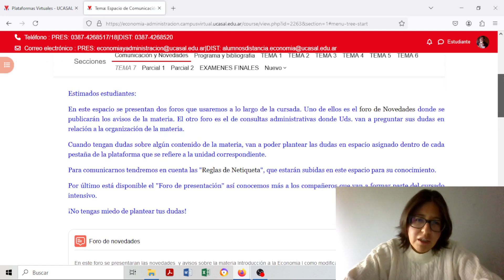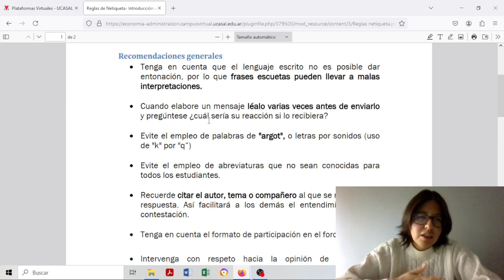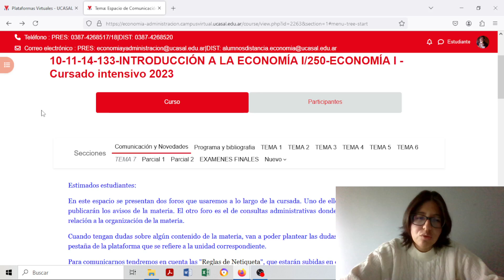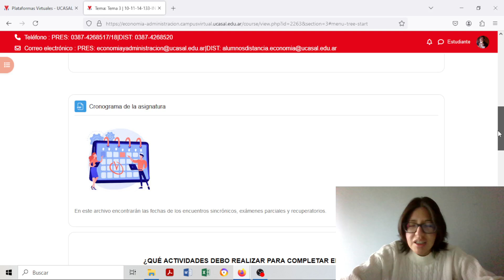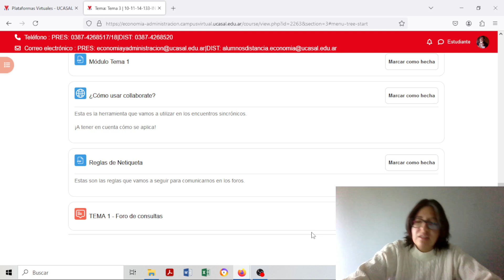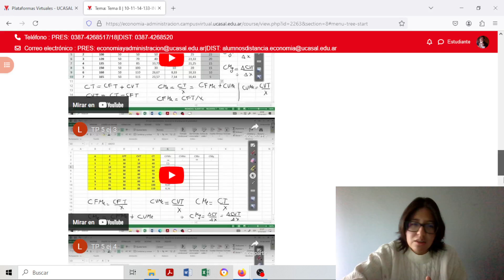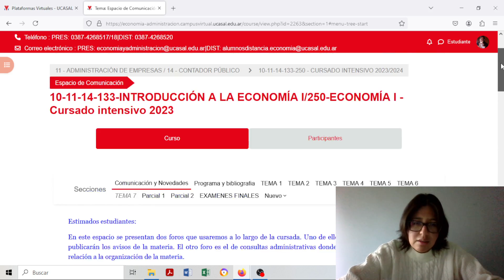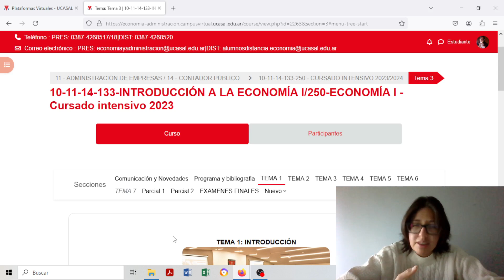Recorrido por la plataforma